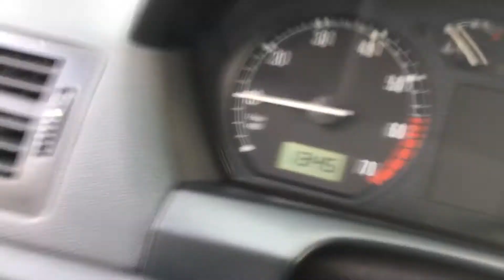S 5018 ДВС (Двигатель) Skoda Fabia mk1 1.4i AME